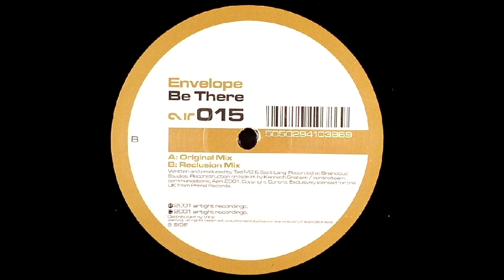Envelope - Be There (Original mix)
Label: Airtight ‎-- air015
Country: UK
Released: 2001
Genre: Electronic
Style: House